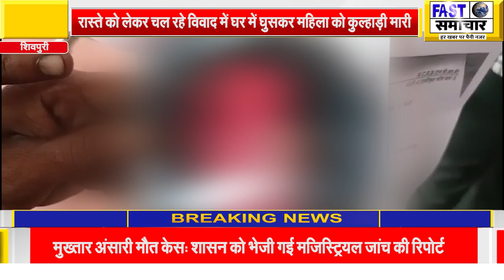खेत पर जाने वाले रास्ते को लेकर चल रहे विवाद में घर में घुसकर महिला को कुल्हाड़ी मारी